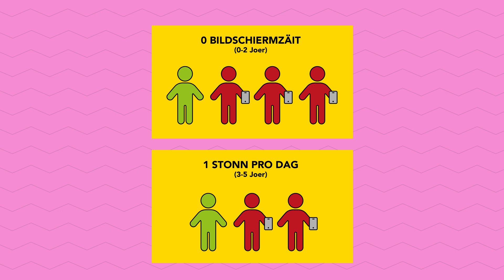Children and Screens: How Much, What and How (LU) | "Ziel mir keng!" - Ep. 13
Author: Michèle Weber (FNR)
Presentation: Lucie Zeches, Michèle Weber (FNR)
Peer-Review : Dr. Robert (Bob) Reuter (University of Luxembourg)
Editors: Lucie Zeches, Joseph Rodesch, Jean-Paul Bertemes (FNR)

Direction & Cut: Dominique Weber
Camera: Océane Maître
Light: Milian Steffen
Illustrations: George Dos Santos R., Anton Stépine
Concept & Production: SKIN
On behalf of the: Fonds National de la Recherche (FNR)